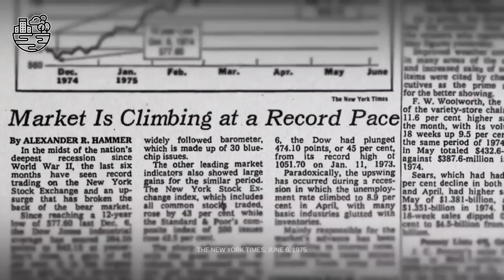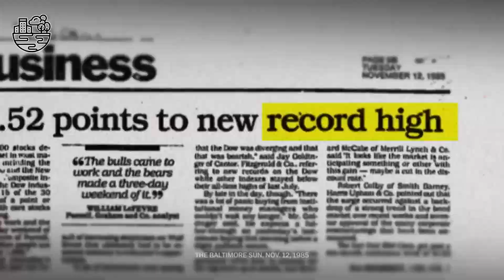MINUS10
🌍🔥 ¡No te pierdas nuestro último episodio de video de "Mapas y Metrópolis"! Únete a nosotros en un viaje visual impactante a través de la realidad del cambio climático, inspirado en la charla TED de Flavia Broffoni. Desde desastres naturales hasta crisis humanitarias, exploramos cómo el mundo se enfrenta a una catástrofe ecológica y climática que ya es una realidad. ¿Estamos condenados a un futuro apocalíptico o aún podemos cambiar el rumbo de la historia? Descúbrelo en nuestro nuevo episodio. ¡Haz clic para verlo ahora! 📽️🌿